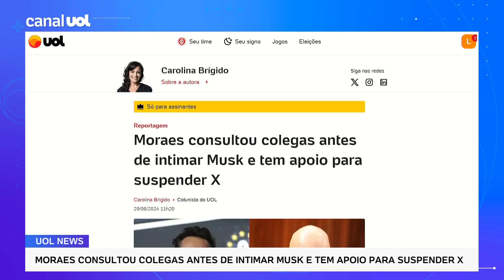Moraes tem apoio para suspender X no Brasil e consultou ministros antes de intimar Musk | Brígido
O ministro Alexandre de Moraes, do STF (Supremo Tribunal Federal), conversou com ao menos dois colegas da corte antes de tomar a decisão de notificar o bilionário Elon Musk por meio do X. Esses ministros consideram correta a intimação. Um deles, ouvido em caráter reservado pela coluna, lembrou que nenhuma empresa pode funcionar no Brasil sem representação legal e em desrespeito às leis e à soberania nacional, conta Carol Brígido